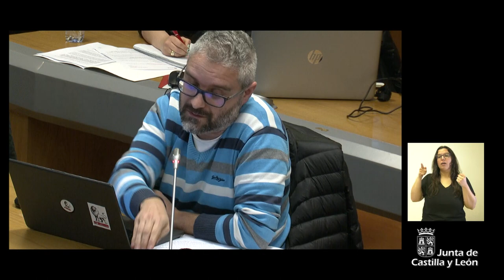09/03/23 Rueda de prensa posterior al Consejo de Gobierno